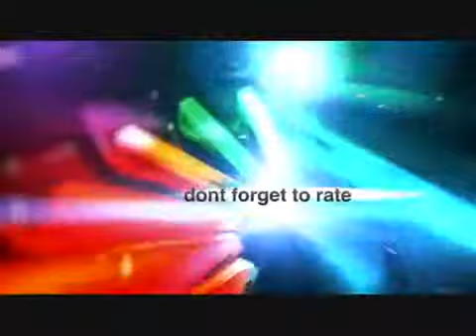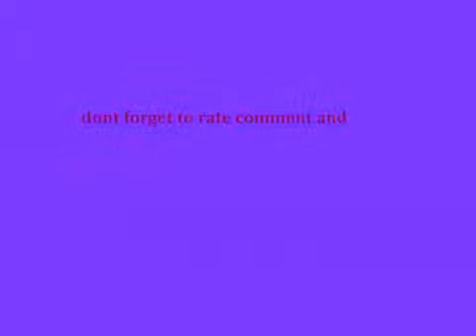lego fight mark 2 retake487